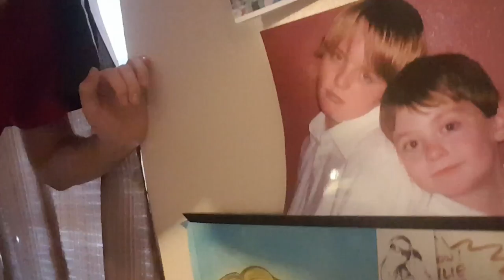Saying Goodbye to My Mother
SC: @Official_WylieG
New YouTuber
Daily Uploads!!